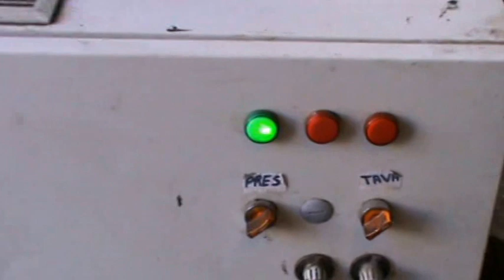NİGELLA SATİVA SEED OİL PRESS ÇÖREKOTU YAĞI İŞLİYOR MK-65 +90535 895 97 31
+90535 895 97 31 ÇÖREK OTU YAĞI MAKİNESİ,NİGELLA SEED OİL PRESS